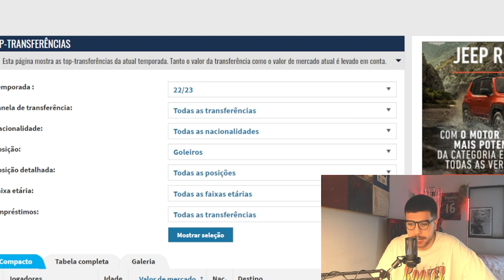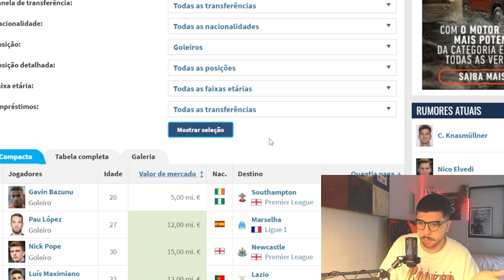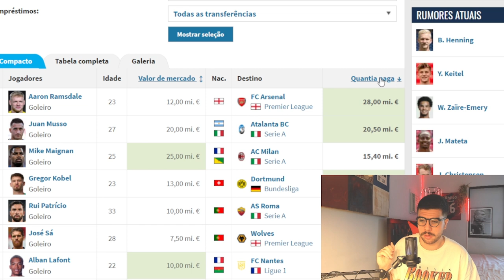SÓ 7 MILHÕES DE EUROS? ATHLETICO PRECISA VENDER BENTO POR UM VALOR MUITO MAIOR!